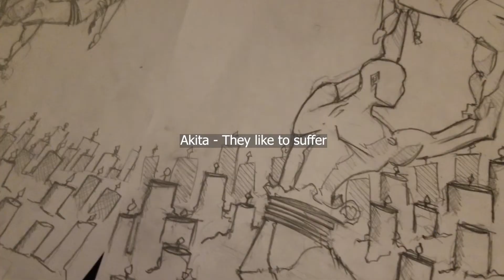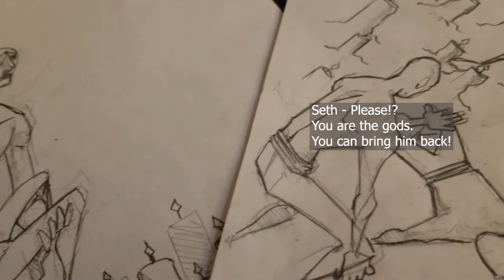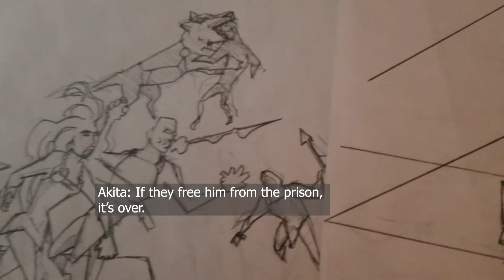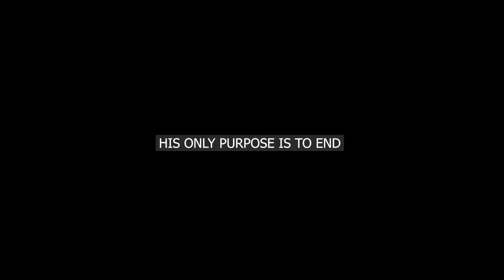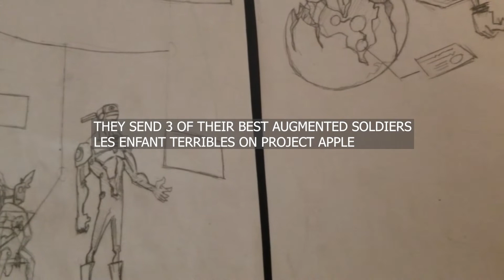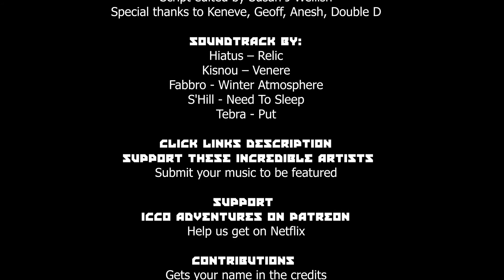Les Enfants Terribles - Icco Adventures 01.002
Hello, world.

After many delays, it’s finally here. Icco Adventures The Motion Comic returns with episode 01.002. Episode 2 picks up where The Genesis of it all left off. In Les Enfant Terrible, I introduce Augments to the lore and elaborate on Kinetic energy. We’re introduced to Nepthis plus we continue following the stories of Eva, Lightbringer, Akita Nero, Terra Nature, and Seth.

Were the gods able to save his child?

Icco Adventures - Les Enfant Terribles

Synopsis - Everything ends.

20% from the proceeds of this video goes back these incredible musical artists. If you enjoy their music, please support them by buying or listening to their links

Hiatus - Relic

Kisnou - Venere

Fabbro - Winter Athmosphere

Support Fabbro - httpslinktr.eefabbro

S'Hill - Need To Sleep